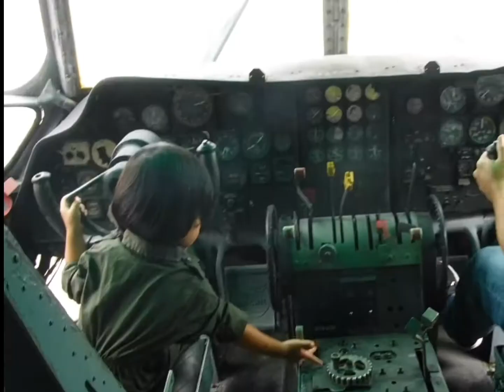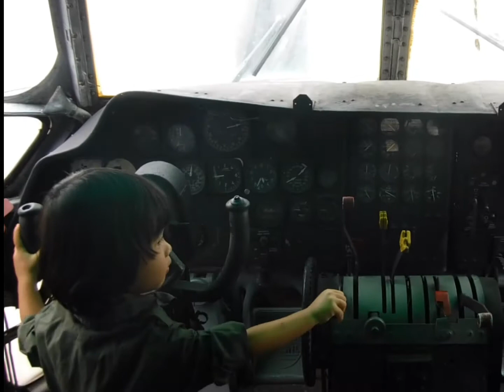Belle Lapin: in Thai Royal Air force museum [2Y1M]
Belle in Thai Royal Air Force Museum.
(Mommy can’t wait for Top Gun Maverick on screen😅)